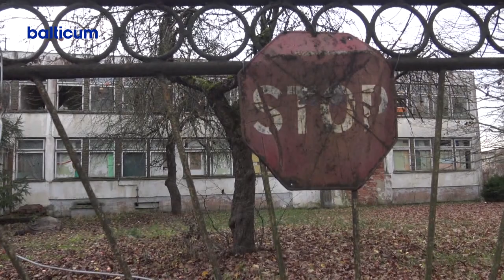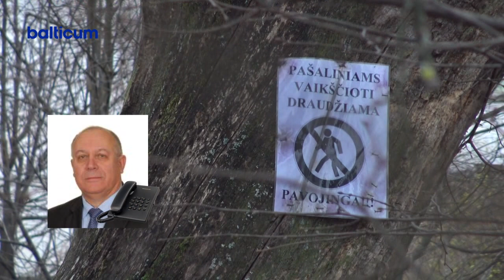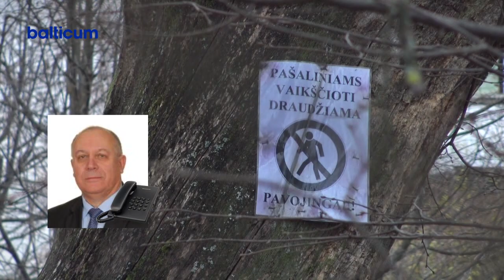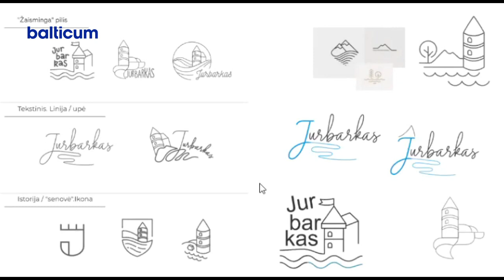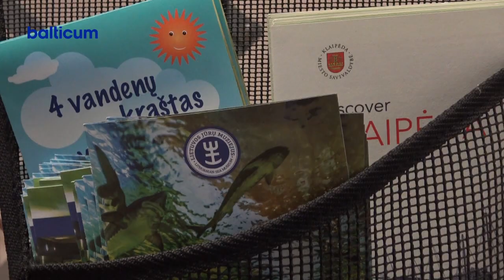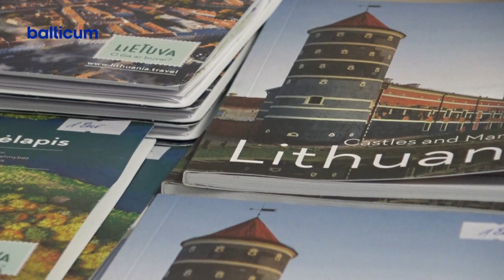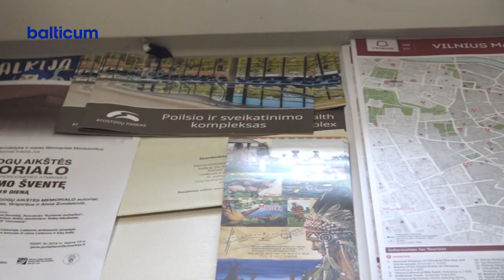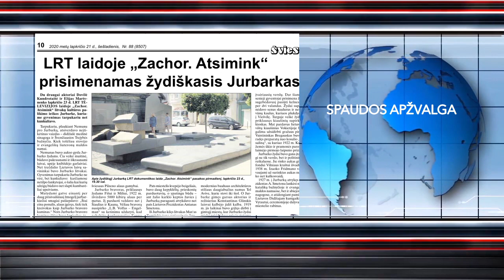Jurbarko žinios 2020-11-20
00:00 1.Rajono mero siūlymą nugriauti apleistą vaikų darželio pastatą ir toje teritorijoje įkurti jaunoms šeimoms skirtą gyvenamųjų namų kvartalą, rajono politikai vertina skeptiškai.
12:40 2.Vyriausybė skyrė papildomų lėšų kompensacijoms už atsisakymą  senų, taršių automobilių.
15:37 3.Kuriamas Jurbarko kraštą reprezentuojantis prekės ženklas.
 24:45 4.TELEMUGĖ